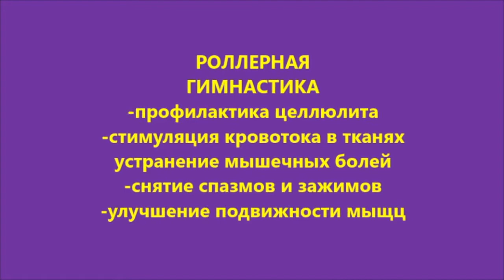“Роллерная” гимнастика в Центре доктора Бубновского в Бутово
В идеальном организме фасции всегда остаются мягкими и эластичными и сохраняют свою подвижность, но на деле с возрастом, под влиянием травм и нагрузок фасциальная ткань теряет эластичность, становится тугой и ограниченной в подвижности. При перенапряжении фасции ухудшается кровоток сосудов, которые проходят через неё. Напряжение одной фасции отражается на тонусе других. Поэтому фасции нужно массировать, чтобы «разбивать» очаги напряжения, высвобождать его, уменьшать «жёсткость» тела и не давать фасциям «склеиваться» и «слипаться» (если процесс запустить, можно и вовсе заработать спайки фасций) — для этого и нужен миофасциальный релиз.